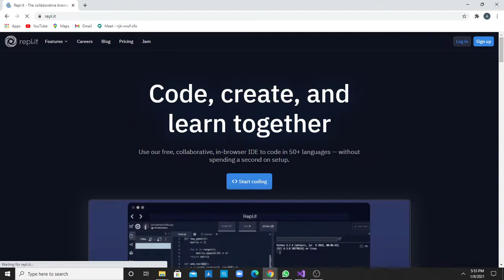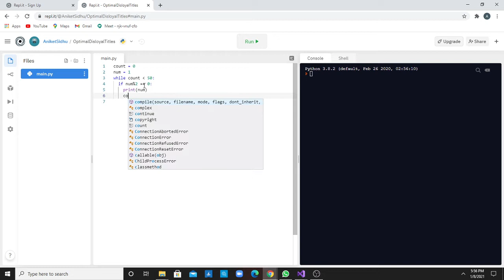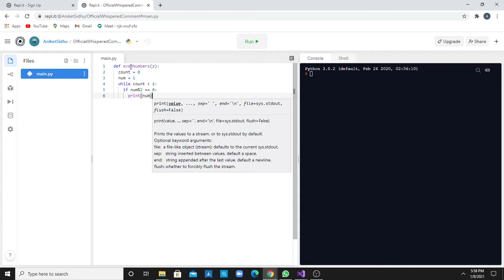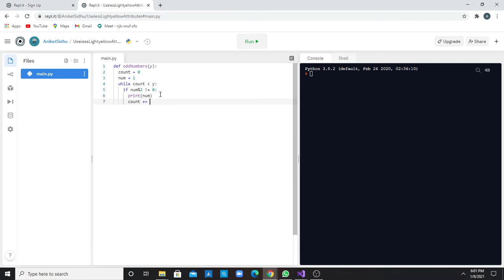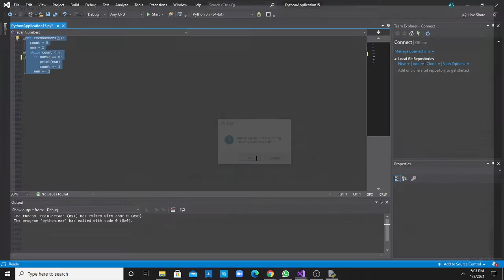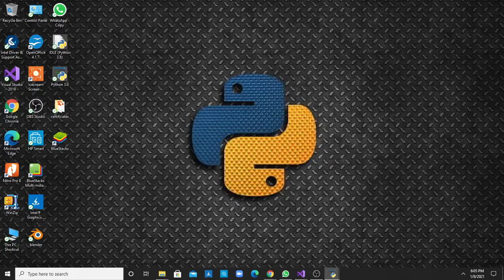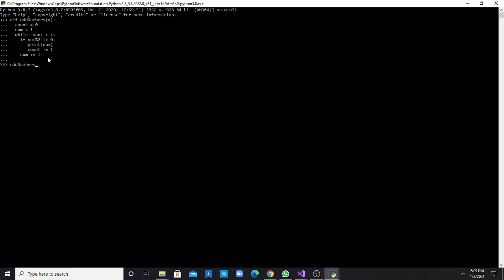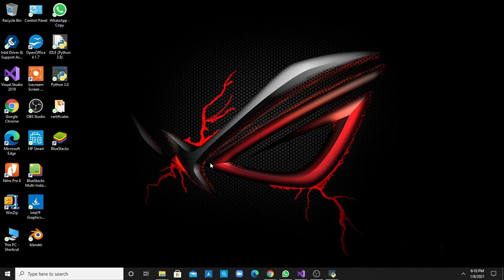Python; Program for finding infinite odd and even numbers in continous series in a very short time.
hello friends
till then bye friends
like or dislike but give your precious vote
and comment if you wanna give any suggestion.